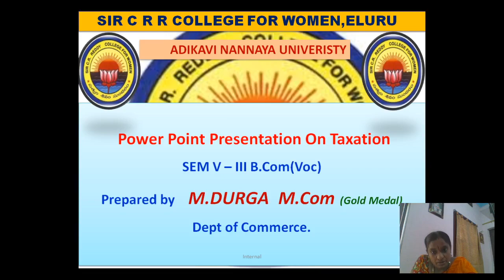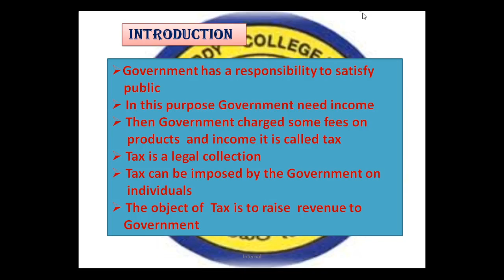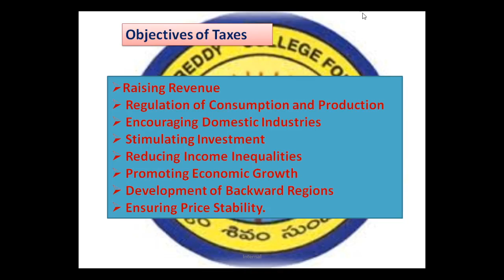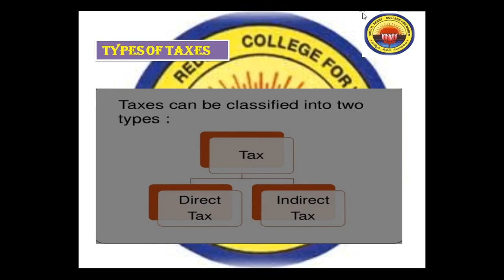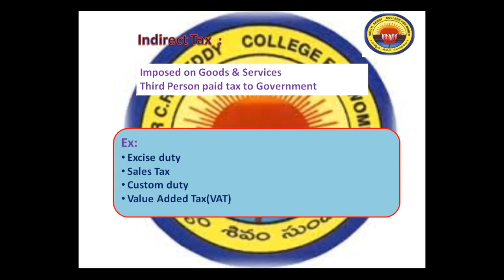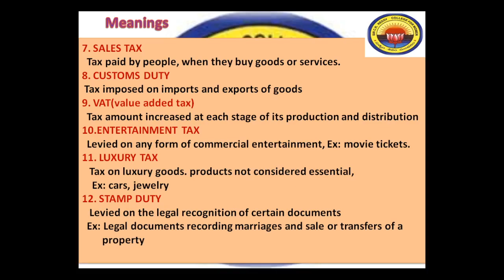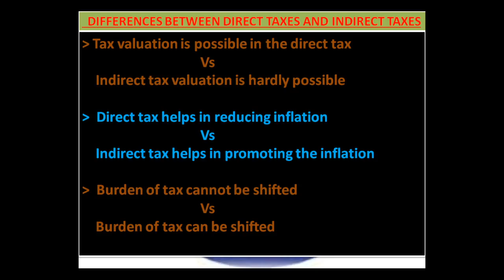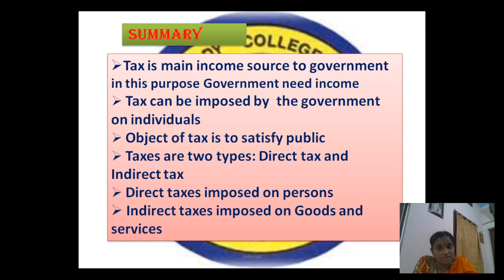1. III B.Com 5th Sem - Commerce - Taxation - Introduction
III B.Com  5th Semester
Commerce
Paper : Taxation
Topic : Introduction